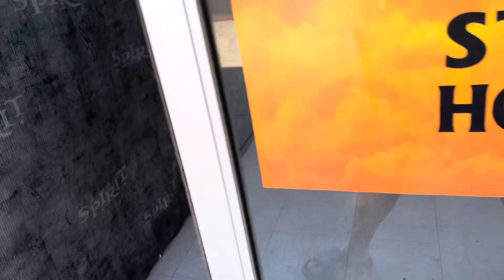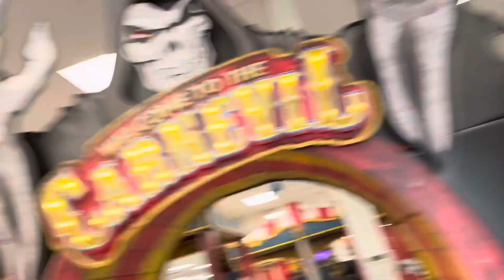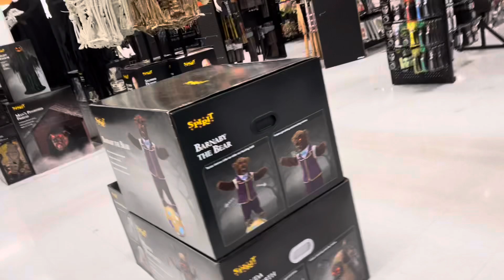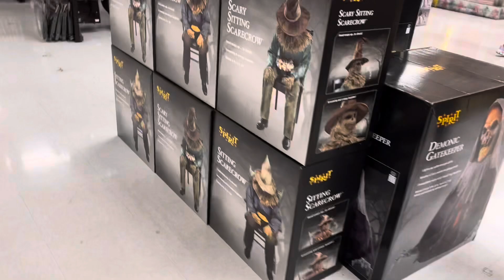My first local Spirit Halloween 2024 (South Green Valley LV)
This is my first local spirit halloween 2024 video!